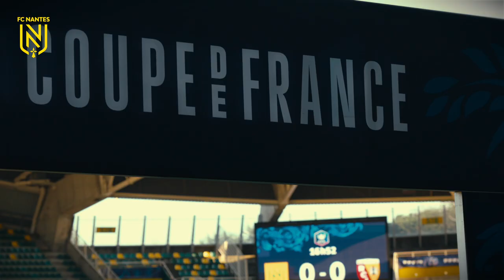FC Nantes - RC Lens : Andy Delort débloque son compteur !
Lors de la qualification du FC Nantes face au RC Lens (2-1), Andy Delort a inscrit un doublé sur pénalty et a permis aux Nantais de rejoindre le dernier carré de la Coupe de France. Ce sont les 2 premiers buts en Jaune-et-Vert de l'attaquant nantais ! Revivez sa soirée :